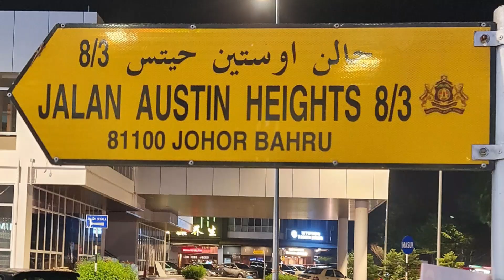JB Fun - (16 - 18 Aug 24)